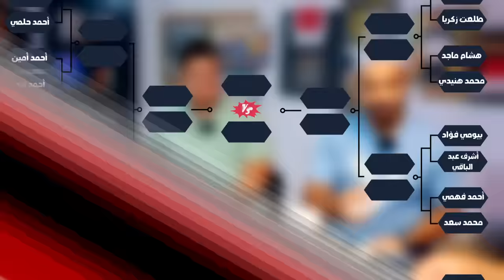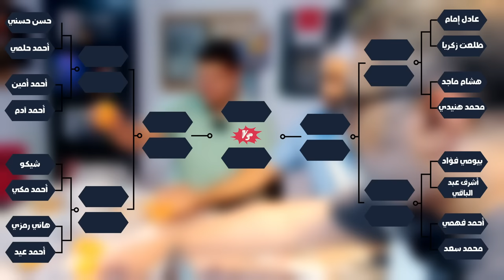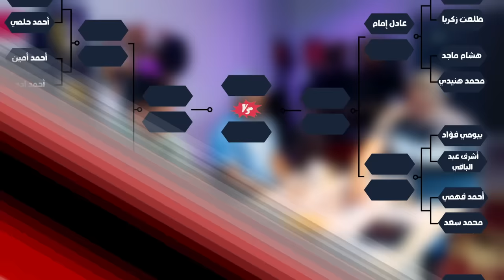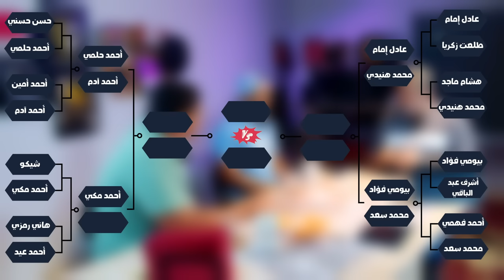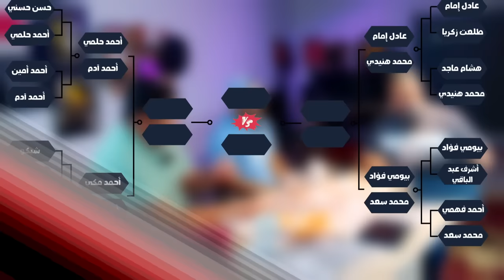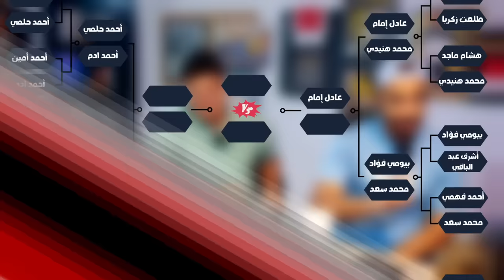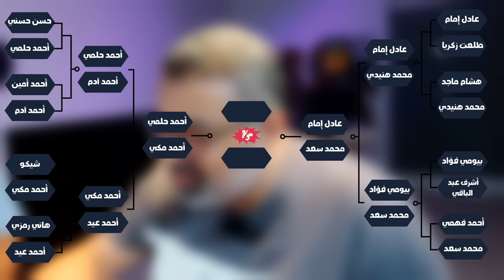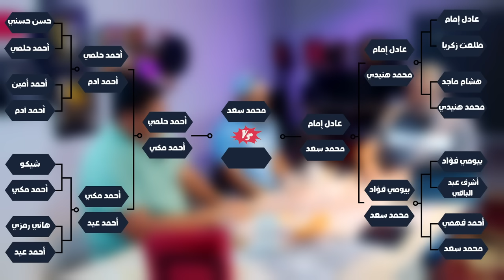منافسات أفضل كوميديان مصري في الألفية الجديدة مع عبد الرحمن محمد وبدر نور 🥊 | دور الستاشر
مناظرة ساخنة لاختيار أفضل كوميديان رجل بناءً على مجمل أعماله في الالفية الجديدة بين سينما وتليفزيون ومسرح وبرامج. تحدي كوميدي كان يليق بكوميديانات المستقبل أن يتصدوا له لذلك تشرفت باستضافة شباب اشتري مني عبد ارحمن محمن وبدر نور.